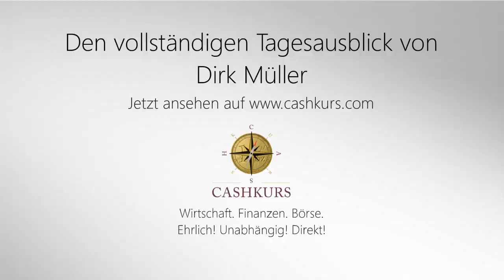Dirk Müller - Interessante Gedankengänge zum Nordkorea-Konflikt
Auszug aus dem Cashkurs.com-Tagesausblick vom 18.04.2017.

– Ihre unabhängige Finanzinformationsplattform zu den Themen Börse, Wirtschaft, Finanzmarkt von und mit Dirk Müller

Bildrechte: Cashkurs.com & motttive / Shutterstock.com